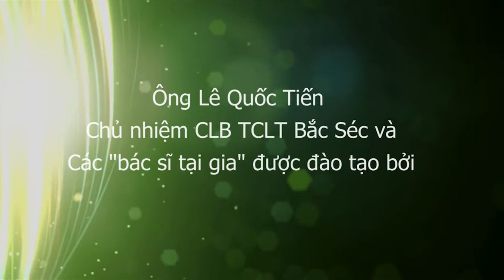Thầy Dư Quang Châu đào tạo thầy thuốc gia đình, phát biểu của ông Lê Quốc Tiến, DUBI 7/2016